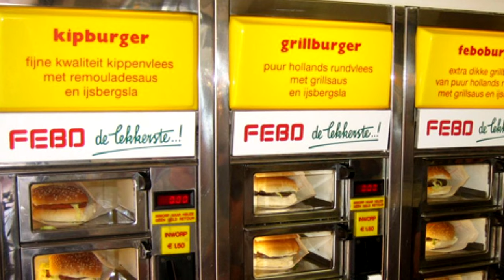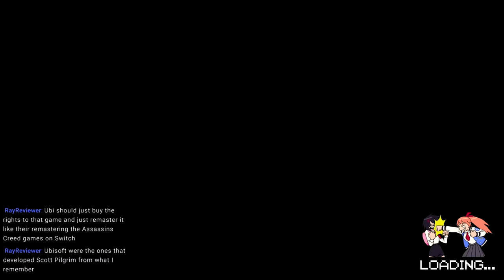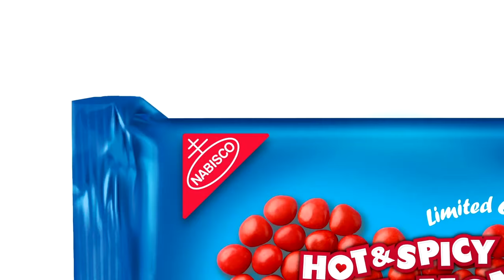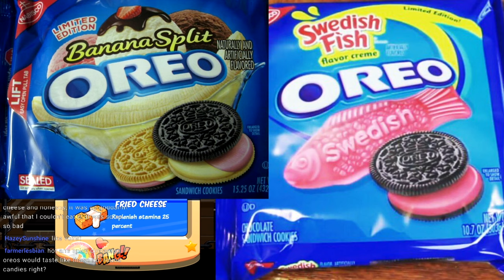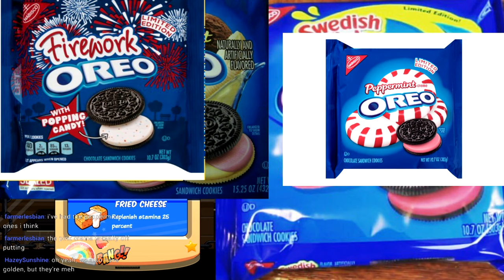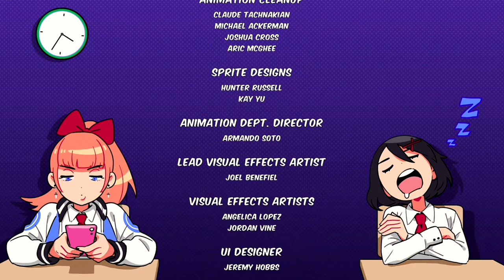Let's Play River City Girls (3) | Ending! Let's find our boyfriends!